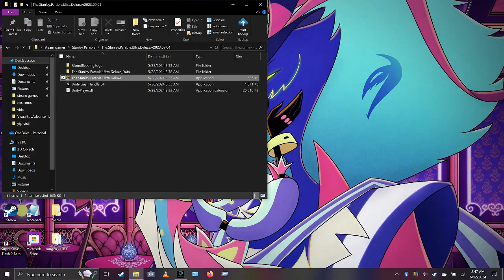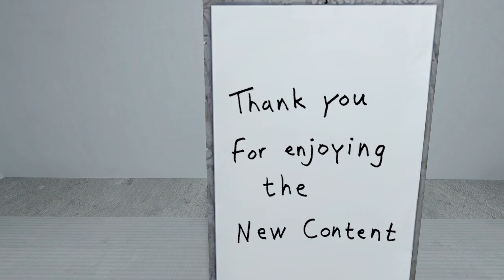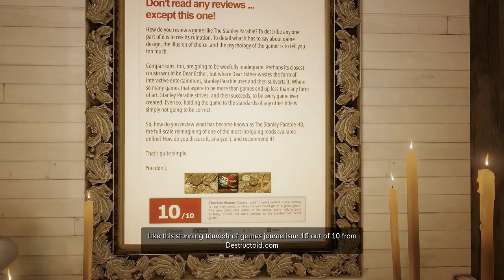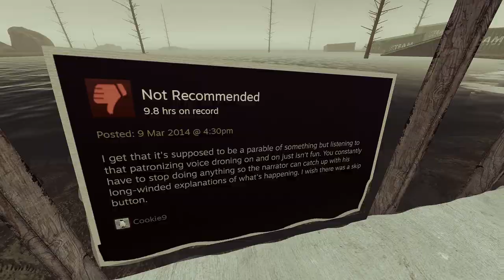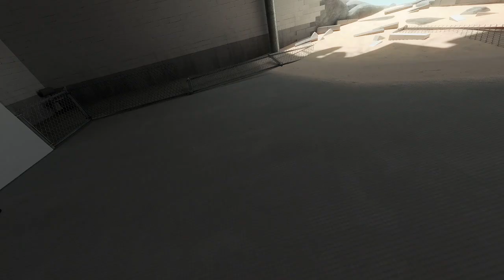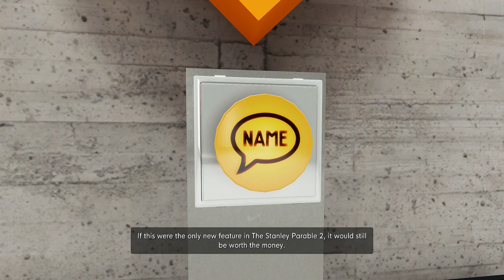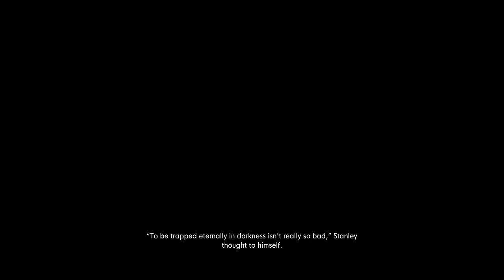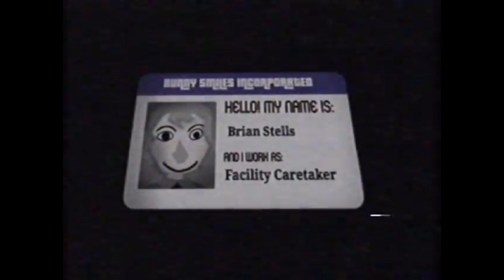stanley parable part 2